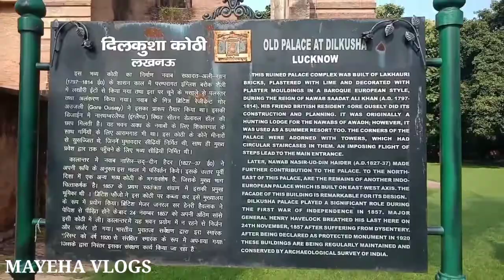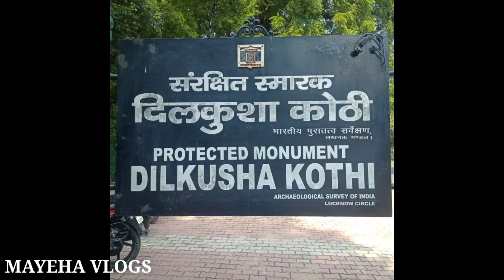दिलकुशा कोठी-एक खूबसूरत अनकही कहानी | DILKUSHA KOTHI Lucknow | Full Detailed Video ( हिंदी में )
PRACTICAL DETAILS OF Dilkusha Kothi
Address: Bibiapur Marg, Neil Lines, Cantonment, Lucknow, Uttar Pradesh 226002

Dilkusha Kothi Timings (Opening Hours): 6:00 am to 6:00 pm, all days of the week.

Admission Cost or Entry Fees: Free (as on 6-september-2022).

Distance: 4.6 km from the Charbagh railway station, 21.8 km from CCS Airport, 6.1 km from Qaiserbagh Bus stop.

ABOUT DILKUSHA KOTHI/GARDEN
Dilkusha Kothi is the remains of an eighteenth-century house built in the English baroque style in the quiet Dilkusha area of Lucknow in India. Today there are only a few towers and external walls as a monument, though the extensive gardens remain. The house was shelled during its involvement in the Lucknow siege in 1857 together with the Residency and the nearby school of La Martiniere.

The house was constructed around 1800 by the British resident Major Gore Ouseley,a friend of the ruler of Oudh, Nawab Saadat Ali Khan. It was initially intended as a hunting lodge for the Nawabs of Oudh, although it was later used as a summer resort too. Changes were made to its design by Nawab, King Nasir-ud-Din Haider (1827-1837). The building had patterned walls and unusually no inner courtyard as was traditional in Indian architecture. The building therefore had a smaller footprint and did not extend over a large area but was taller than traditional local architecture. Like its neighbour, La Constantia, it is located on the banks of Lucknow's main river, the Gomti.

The design bears a startling resemblance to the style of Seaton Delaval Hall in Northumberland, England. Seaton Delaval Hall was built in 1721 and was designed by Sir John Vanbrugh, who also designed Blenheim Palace. Dilkusha Kothi is depicted in a rare early albumen print by the photographer Samuel Bourne, dating from 1864–1865.

The British actress Mary Linley Taylor was impressed by Dilkusha Kothi and named her own home in Seoul after it. She explained, "From that moment in India when first I saw Dilkusha, the Palace of Heart's Delight, I dreamed of this moment when I would bestow upon our home the name 'Dilkusha'.

दिलकुशा कोठी भारत में लखनऊ के शांत दिलकुशा क्षेत्र में अंग्रेजी बारोक शैली में बने अठारहवीं शताब्दी के घर का अवशेष है । आज स्मारक के रूप में केवल कुछ मीनारें और बाहरी दीवारें हैं, हालांकि व्यापक उद्यान बने हुए हैं। 1857 में लखनऊ की घेराबंदी में रेजीडेंसी और ला मार्टिनियर के पास के स्कूल के साथ शामिल होने के दौरान घर पर गोलाबारी की गई थी ।

घर का निर्माण 1800 के आसपास ब्रिटिश निवासी मेजर गोर ओसेली , अवध के शासक नवाब सआदत अली खान के एक मित्र द्वारा किया गया था । यह शुरू में अवध के नवाबों के लिए एक शिकार लॉज के रूप में था, हालांकि बाद में इसे गर्मियों के रिसॉर्ट के रूप में भी इस्तेमाल किया गया था। नवाब, राजा नासिर-उद-दीन हैदर (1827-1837)द्वारा इसके डिजाइन में परिवर्तन किए गए थे । इमारत में पैटर्न वाली दीवारें थीं और असामान्य रूप से कोई आंतरिक आंगन नहीं था जैसा कि भारतीय वास्तुकला में पारंपरिक था। इसलिए इमारत में एक छोटा पदचिह्न था और यह एक बड़े क्षेत्र में विस्तारित नहीं था, लेकिन पारंपरिक स्थानीय वास्तुकला से लंबा था। अपने पड़ोसी की तरह, ला कॉन्स्टेंटियायह लखनऊ की मुख्य नदी गोमती के तट पर स्थित है

डिजाइन नॉर्थम्बरलैंड , इंग्लैंड में सीटन डेलावल हॉल की शैली के लिए एक चौंकाने वाली समानता है । सीटन डेलावल हॉल 1721 में बनाया गया था और सर जॉन वानब्रुग द्वारा डिजाइन किया गया था, जिन्होंने ब्लेनहेम पैलेस भी डिजाइन किया था । दिलकुशा कोठी को 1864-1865 के फोटोग्राफर सैमुअल बॉर्न द्वारा एक दुर्लभ प्रारंभिक एल्बम प्रिंट में चित्रित किया गया है। [3]

ब्रिटिश अभिनेत्री मैरी लिनली टेलर दिलकुशा कोठी से प्रभावित हुईं और इसके बाद उन्होंने सियोल में अपने घर का नाम रखा । उसने समझाया, "भारत में उस क्षण से जब मैंने पहली बार दिलकुशा, दिल की प्रसन्नता का महल देखा, मैंने इस क्षण का सपना देखा था जब मैं अपने घर को 'दिलकुशा' नाम दूंगा।"

Who made dilkusha Kothi?
What is the meaning of dilkusha?
Do you need to book in advance to visit Dilkusha Kothi Palace?
What hotels are near Dilkusha Kothi Palace?
Where is Dilkusha Kothi located and what is its address?
What are the best times to visit Dilkusha Kothi?
What are the best things to do in Lucknow?
Which are the top attractions in Lucknow?
Top places to visit in LUCKNOW